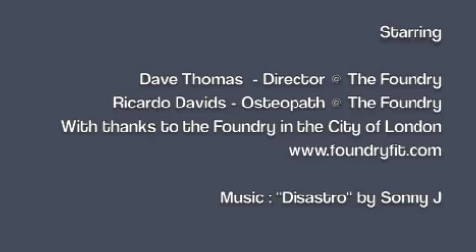60 second Shoulder Assessment